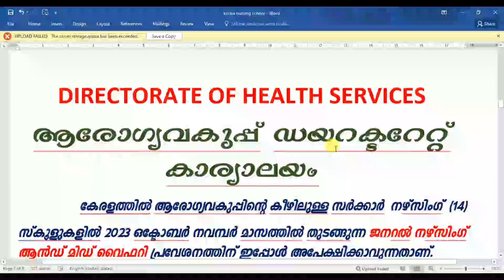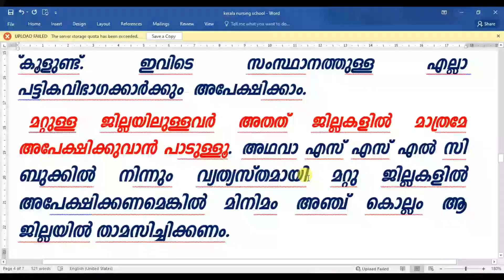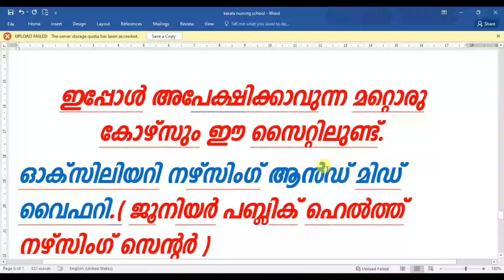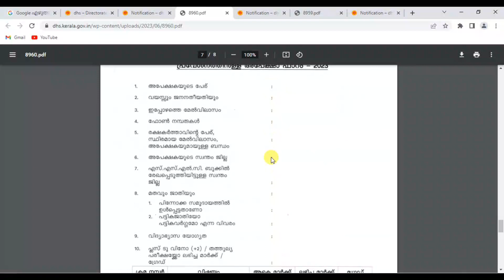Nursing &Midwifery course 2023.Directorate of Health Service Kerala. ജനറൽ നഴ്സിംഗ് ആൻഡ് മിഡ് വൈഫറി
ആരോഗ്യവകുപ്പ് ഡയറക്ടറേറ്റ് കാര്യാലയം
കേരളത്തിൽ ആരോഗ്യവകുപ്പിന്റെ കീഴിലുള്ള സർക്കാർ  നഴ്സിംഗ് സ്കൂളുകളിൽ 2023 ഒക്ടോബർ നവമ്പർ മാസത്തിൽ തുടങ്ങുന്ന ജനറൽ നഴ്സിംഗ് ആൻഡ് മിഡ് വൈഫറി പ്രവേശനത്തിന് ഇപ്പോൾ അപേക്ഷിക്കാവുന്നതാണ്.
അപേക്ഷിക്കാവുന്ന അവസാനതീയതി ജൂലൈ 20, 2023
ഓക്സിലിയറി നഴ്സിംഗ് ആൻഡ് മിഡ് വൈഫറി.( ജൂനിയർ പബ്ലിക് ഹെൽത്ത് നഴ്സിംഗ് സെന്റർ )
അപേക്ഷിക്കാവുന്ന അവസാനതീയതി ജൂലൈ 31, 2023
LBS Paramedical courses 2023 full details. s.പാരാമെഡിക്കൽ ഡിഗ്രി കോഴ്സസ്.newinfo,lbs.
MFGE Screening Test 2023.വിദേശത്ത് എം.ബി.ബി എസ്  യോഗ്യത നേടിയ ഇന്ത്യക്കാർക്ക്.
K mat admission 2023-24. Kerala MBA Entrance exam.കേരള എംബിഎ പ്രവേശനം.
Indian Institute of Space Science & Technology, Valiyamala.കേന്ദ്ര ബഹിരാകാശ .
Sree Sankaracharya university UG Admission 2023-24.ശ്രീ ശങ്കരാചാര്യ സംസ്കൃത സർവകലാശാല.
Calicut University B.Ed Admission Details 2023.കാലിക്കറ്റ് യൂണിവേഴ്സിറ്റി ബി എഡ് .uoc.
MG University admission. MG University 2023,UG,PG,B.Ed,M.Ed online registration.
Kerala University UG admission schedule 2023.U G പ്രവേശന തീയതികൾ. newinfo,keralaugadmission.
Kerala University UG admission 2023 Online.ഒന്നാം വർഷഡിഗ്രി
Plus One Admission 2023.പ്രധാന കാര്യങ്ങളും,  ONLINE REGISTRATION.
Calicut University Degree Admission 2023.കാലിക്കറ്റ് സർവകലാശാല യു ജി രജിസ്‌ട്രേഷൻ
ATM CARD FREE INSURANCE DETAILS.എടിഎം കാർഡ് (ഡെബിറ്റ് കാർഡ് ) സൗജന്യമായി അപകട ഇൻഷുറൻസ് .
2000  രൂപയുടെ നോട്ടുകൾ നിർത്തലാക്കുന്നു.
Sanchar Saathi.സ്വന്തം പേരിൽ ആരെങ്കിലും കണക്ഷൻ എടിത്തിട്ടുണ്ടോ?നഷ്ടപ്പെട്ട മൊബൈൽ ബ്ലോക്ക് ചെയ്യാം.
ആധാറിലെ ഫോൺ നമ്പറും ഇമെയിലും
10 വർഷം കൂടുമ്പോൾ ആധാർ അപ്ഡേറ്റ് ചെയ്യണം.

Kerala e-health portal. Government hospital PO ticket, appointment booking through e health portal.

പ്രവാസി പോർട്ടലും ഹെല്പ് ഡെസ്കും
Ente Bhoomi Portal. Digital Re Survey of Kerala.എൻ്റെ ഭൂമി .Online Registration.
എൻ്റെ ഭൂമിയിൽ രജിസ്റ്റർ ചെയ്യുന്നതെങ്ങനെ.Ente Bhoomi Portal. Digital Re Survey of Kerala.എൻ്റെ ഭൂമി .ഭൂമി സംബന്ധമായ എല്ലാ വിവരങ്ങളും അറിയുന്നതിനായി എൻ്റെ ഭൂമിയിൽ രജിസ്റ്റർ ചെയ്യുക. Online Registration.
PSC New update 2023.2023 ൽ പിഎസ് സിയിൽ വരാൻ പോകുന്നതും വന്നതുമായ മാറ്റങ്ങൾ എന്തെല്ലാം?
 ട്രിപ്പിൾ വിൻ മൂന്നാം ഘട്ടം.
Norka Roots Triple Win Programmes 3rd ,2023.Nursing recruitment for Germany.
Video link
Literacy Mission Kerala 2023. കേരള സാക്ഷരതാ മിഷൻ അഡ്മിഷൻ 2023.

CIVIL SERVICES EXAM 2023.
UPSC Onetime  Registration Process. New update. OTR
പി എസ് സി പ്രൊഫൈൽ വിവരങ്ങൾ സ്വയം
തിരുത്തുവാനുള്ള സൗകര്യം
psc exam time table 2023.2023 ലെ പി എസ് സി പരീക്ഷ ടൈം ടേബിൾ (സമയക്രമം).